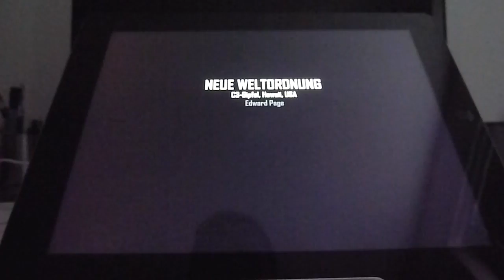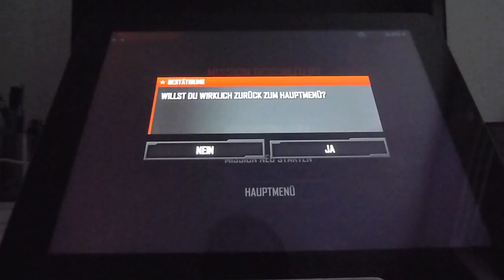Review: Modern Combat 4 Zero Hour (iPhone/iPad)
Drauf haben viele von euch gewartet. Gameloft hat soeben Modern Combat 4: Zero Hour veröffentlicht.